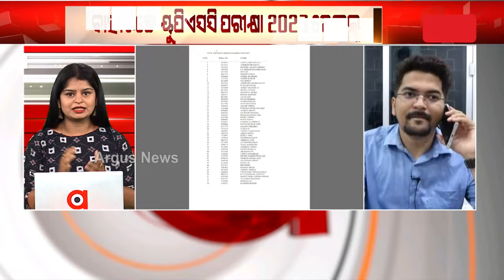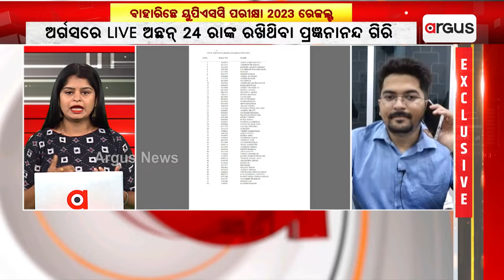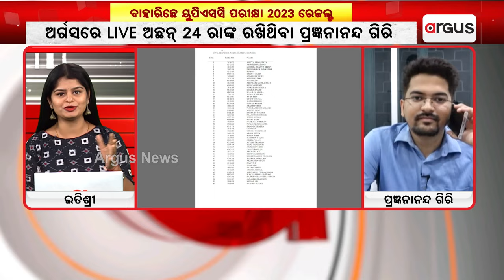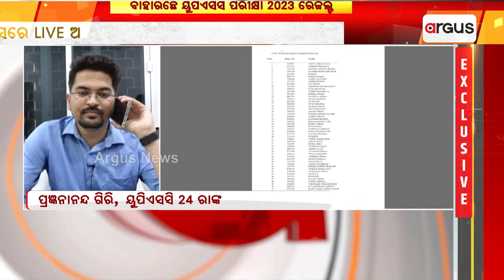ଓଡ଼ିଶାର ୨୪ ରାଙ୍କରେ ପ୍ରଜ୍ଞାନନ୍ଦନ ଗିରି || UPSC Civil Services 2023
ବାହାରିଛେ ୟୁପିଏସସି ପରୀକ୍ଷା ୨୦୨୩ ରେଜଲ୍ଟ । ଓଡ଼ିଶାର ୨୪ ରାଙ୍କରେ ପ୍ରଜ୍ଞାନନ୍ଦନ ଗିରି ।